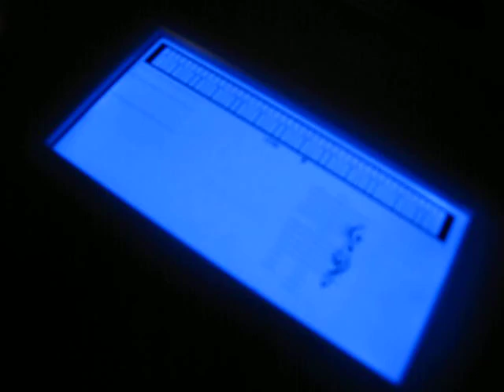SURF + TURF - 'GHOST RIDERS in the SKY'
shot this video of SURF + TURF, surf-beat combo from the Philadelphia area, at my BIRTHDAY SURF-ROCK SHINDIG on 1/3/09 at Otto's Shrunken Head in NYC